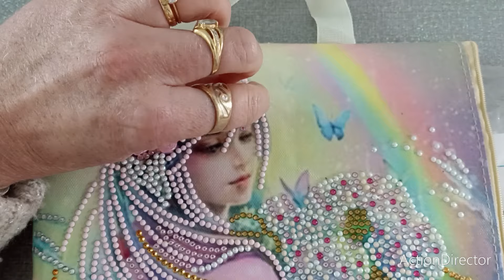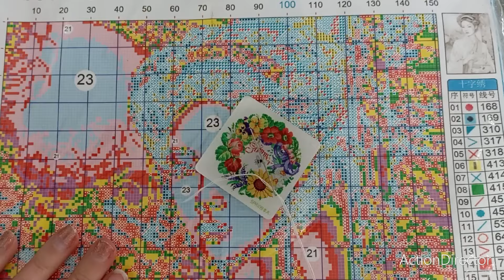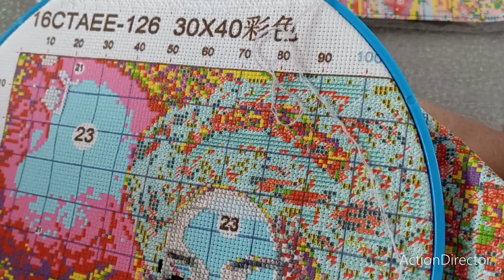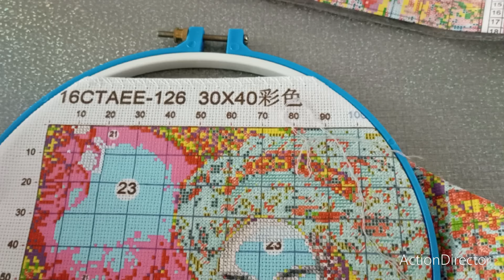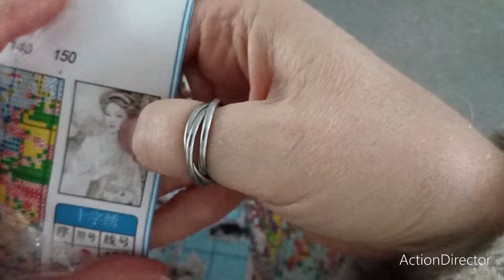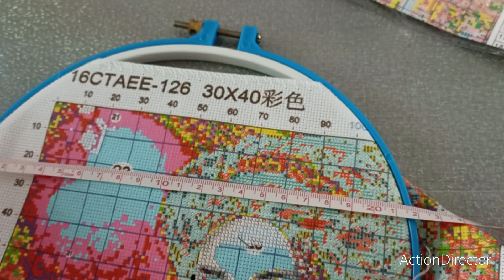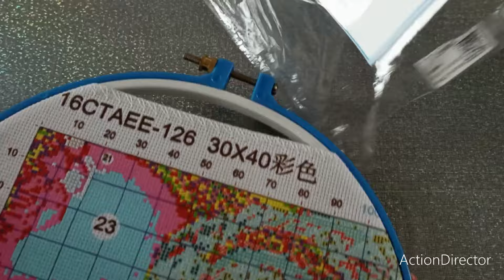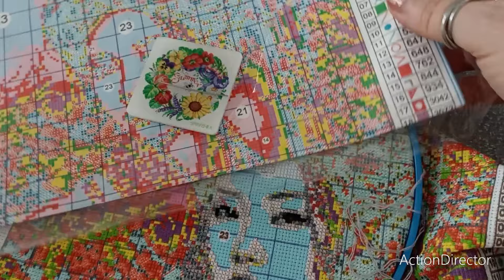Moment broderie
Lien toile :
En rupture